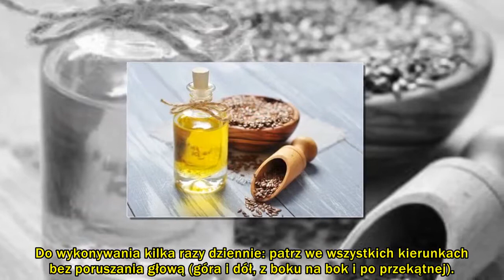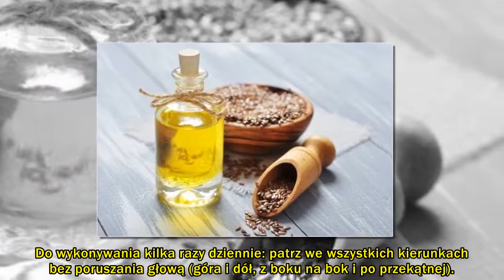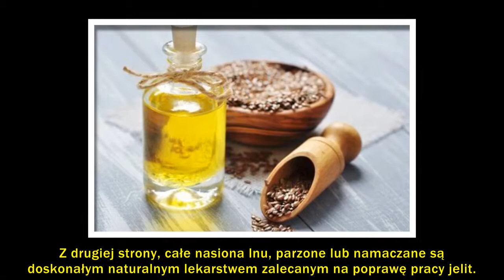Suche oczy – 6 alternatywnych i naturalnych metod leczenia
Ćwiczenia oczu i masaże okolic oka są bardzo skutecznym sposobem na zwalczanie suchości oczu. Musimy również prawidłowo się nawadniać, zarówno od wewnątrz, jak i z zewnątrz.

Suche oczy to bardzo irytujący problem, który może powodować swędzenie i podrażnienie. Najlepsze do zapewnienia niezbędnego nawodnienia od wewnątrz są odpowiednie pokarmy. Możemy jednak użyć też innych bardzo skutecznych naturalnych rozwiązań.

Dlatego w tym artykule pokażemy Ci 6 alternatywnych i domowych środków, które pomogą w złagodzeniu dolegliwości, jeśli masz suche oczy. Nie tylko zauważysz znaczną poprawę, ale Twoje spojrzenie będzie świetliste przez cały dzień.